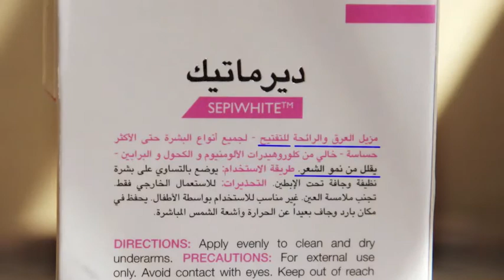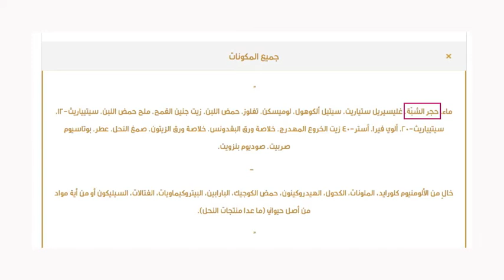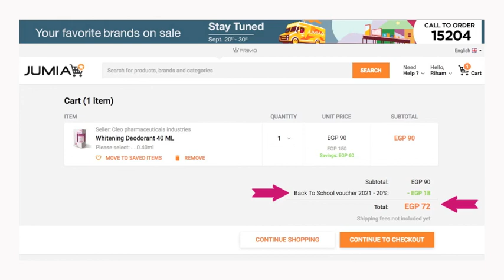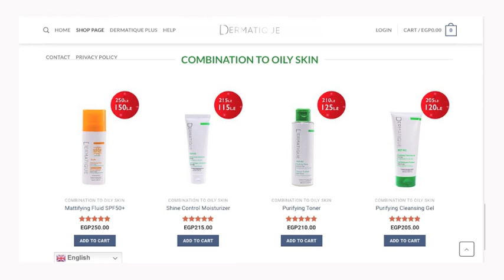dermatique deodorant تجربة مضاد العرق من ديرماتيك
مضاد للتعرق و مزيل للرائحة للتفتيح و تثبيط نمو الشعر
خالي من البرابين و الهيدروكنون

موقعهم